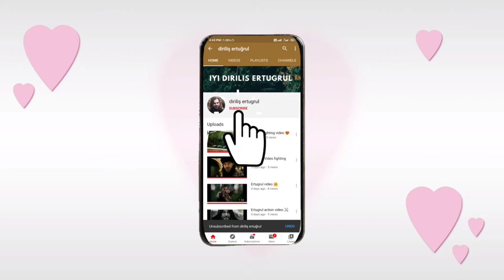Ertugrul ghazi mangol per attack😠 | ertugrul Full angry status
Diriliş ertuğrul action video nice video 😍